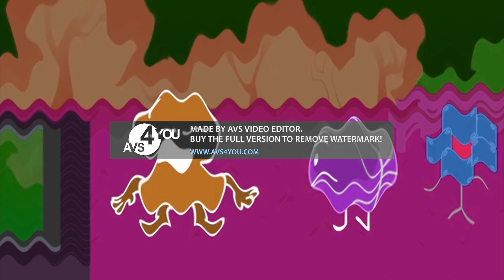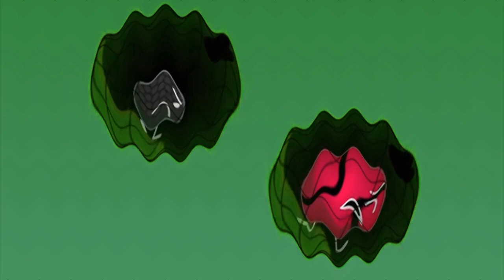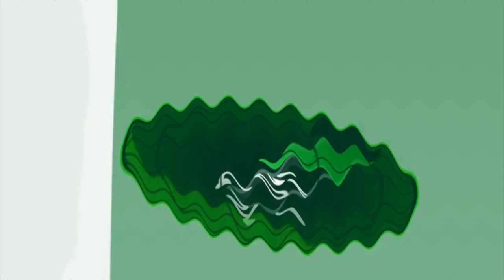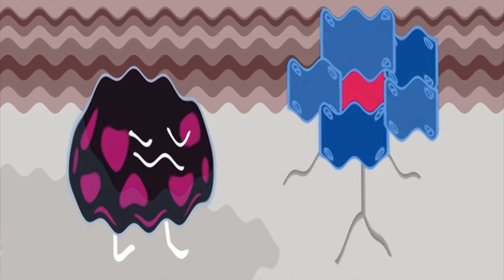TPOT 5 Is Asleep